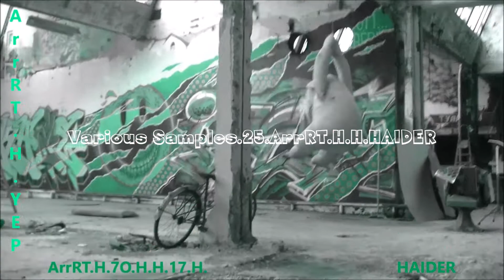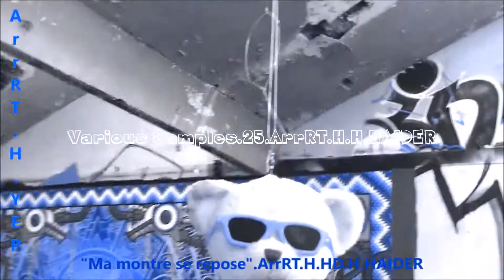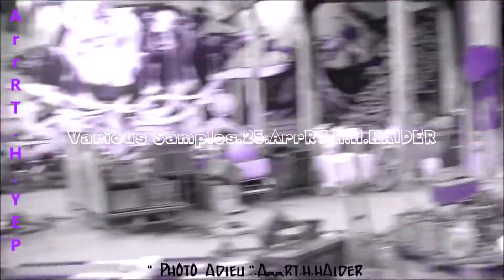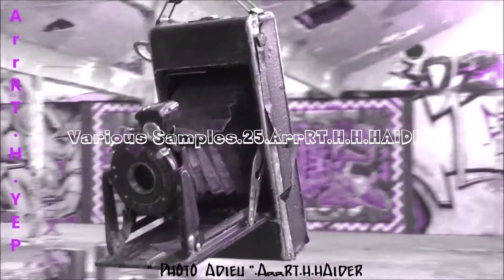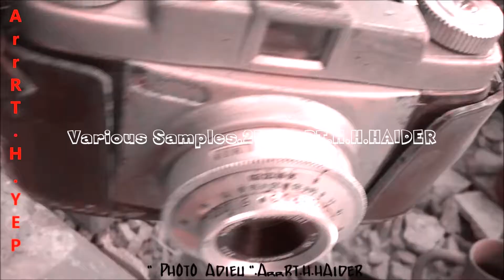Various Samples.25.ArrRT.H. By H.HAIDER.MADE in HAIDER.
By H.HAIDER. Various Samples.25.ArrRT.H. MADE in HAIDER.
H.Haider.ArrRT.H.Movie.
Music.H.Haider.